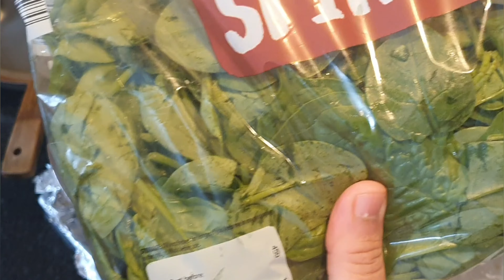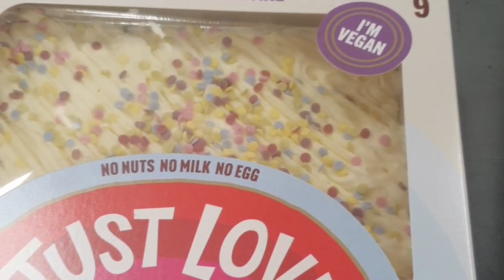Birthday Vlog: Celebrating my Daughter’s Special Day! /Remote Work pros & cons/ Amber vlogs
Are you considering remote work, or already working from home? 🏡 In this video, we dive deep into the truth about remote work — its undeniable benefits and hidden downsides. From flexible schedules and improved work-life balance to the challenges of isolation, productivity struggles, and team communication issues, we've got it all covered!

💡 Whether you're already a remote worker, thinking about making the switch, or just curious about the future of work, this video will give you the insights you need to make an informed decision. We’ll discuss real experiences, practical tips, and expert advice to help you navigate remote work in 2024!

👥 Don’t forget to share your experiences! Have you faced challenges with remote work? Or has it improved your lifestyle?

Take care until my next vlog!